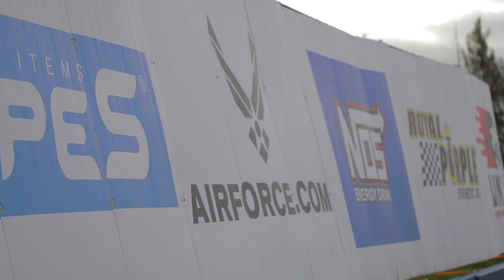Formula DRIFT FDSEA - RD. 4 RECAP